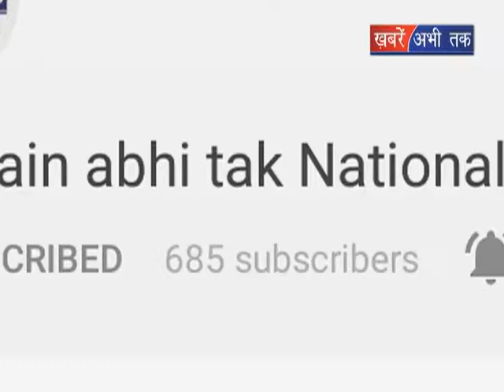क्रिकेटर जोगिंद्र शर्मा ने स्वीकीरा चैलेंज || Khabrain Abhi Tak Live